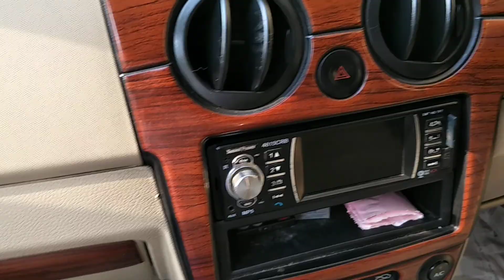spark car | Chevrolet spark car condition | interior and exterior after Car washing